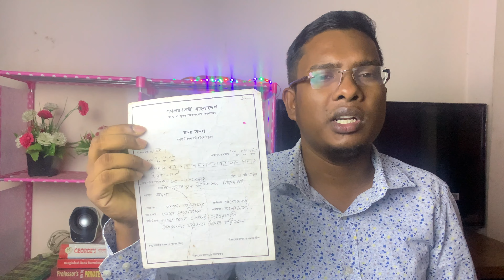How to varify birth certificate in online | জন্ম নিবন্ধন অনলাইনে যাচাই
How to Apply E-Passport in Bangladesh | ই পাসপোর্ট করুন ঘরে বসেই- 2023

Tuts Share is a Tech Tutorials & Travel Vlog  Sharing Channel.